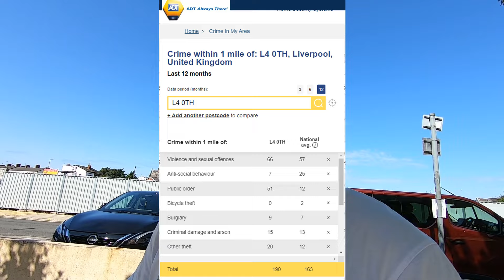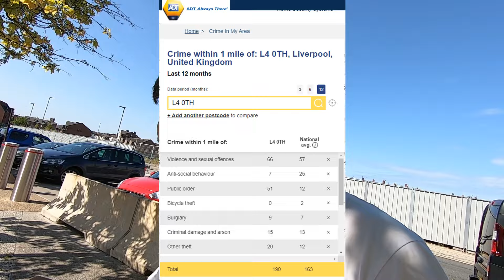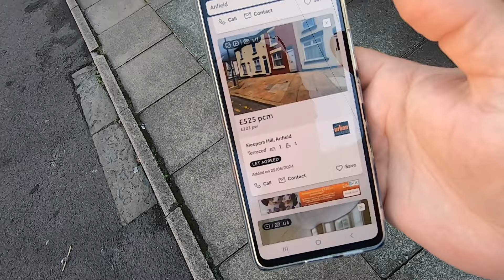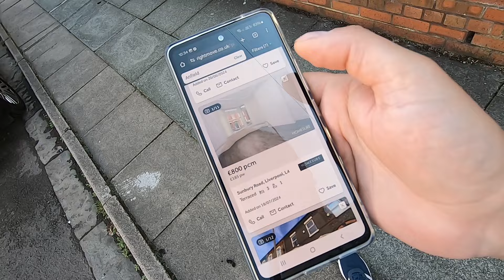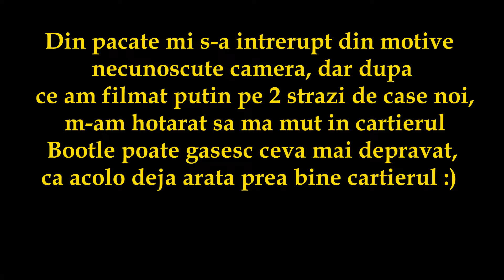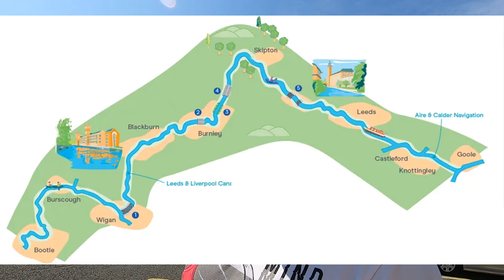Prin cartierele depravate din Liverpool - Nu ma asteptam la asta! Anfield si Bootle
La plimbare sa vad cum arata cartierele depravate din Liverpool, rezultatul e surprinzator. Nu am ales dinainte nici o zona si nu am facut nici un fel de plan pe alese. Cred ca am vorbit deschis si despre casele cu mucegai, crimele din UK, problema violentelor cauzate de imigranti, droguri si altele. Sper sa va placa , e al doilea episod in Limba Romana. Daca va place voi continua sa produc.

Timecodes

0:00 - Introducere - Liverpool Anfield, zona stadion
1:10 - Despre zonele depravate din Liverpool
1:59 - Zonele bune si rele din orasele din Anglia
2:40 - Statistici crime Anfield
4:34 - Despre Anfield si comunitatea de la stadion
6:18 - Proiect regenerare urbana Anfield
7:56 - Cum arata casele muncitoresti in Anglia si preturi
10:30 - Despre revoltele Romanilor din Leeds Harehills
14:08 - Problemele caselor vechi cu mucegai
16:05 - Partile restaurate Anfield diferenta fata de ce era inainte
17:48 - Bootle Liverpool - introducere
21:01 - Cartierele din zona metropolitana Liverpool
22:01 - Cum arata casele in Bootle
23:46 - Canalul Victorian - Liverpool Leeds
27:06 - Optiune canoe - camping pe canal
27:57 - Cum arata casele in Bootle
30:14 - Parcul din Bootle